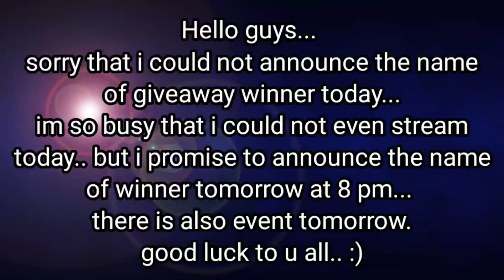about giveaway mlbb